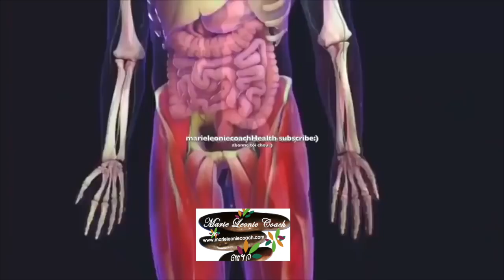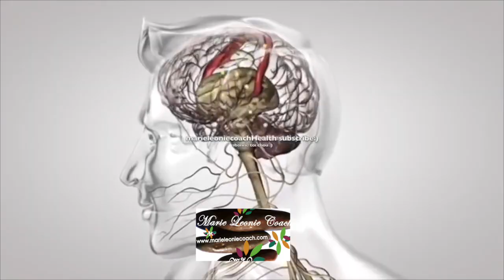10 aliments qui pourrissent LE COLON, LES REINS, LE FOIE; cause le diabète, le cancer et LA MORT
Visitez aussi notre 🌱 🌱🌱🌱 Notre e-shop vous propose des cosmétiques d’origine naturelle pour prendre soin de votre beauté et de votre santé ceci au bio au naturel et au vert 💚